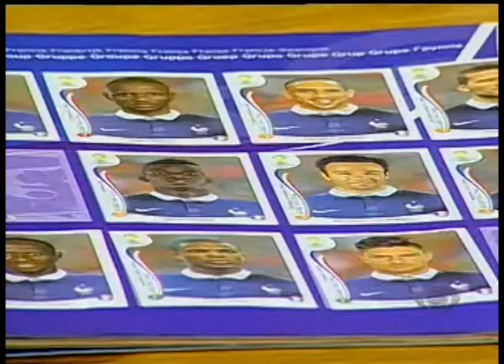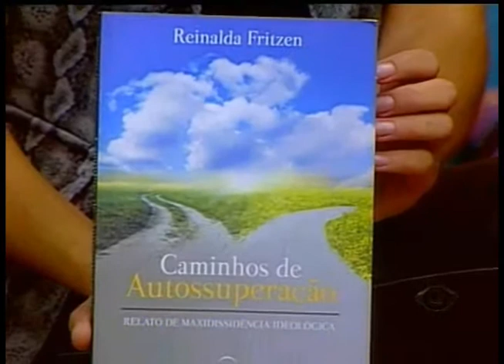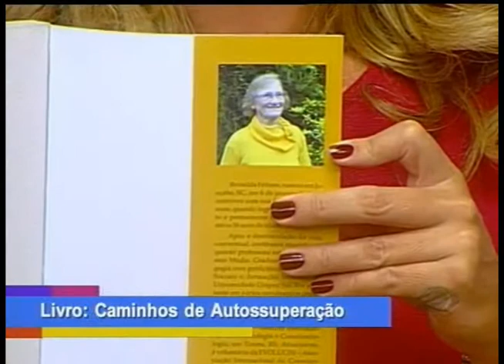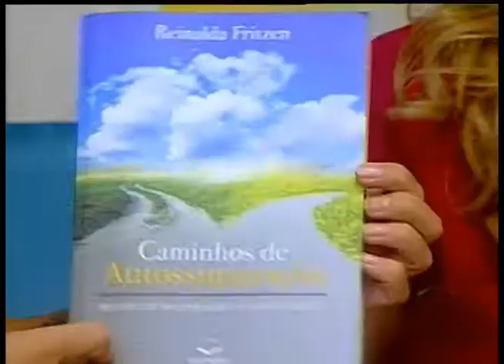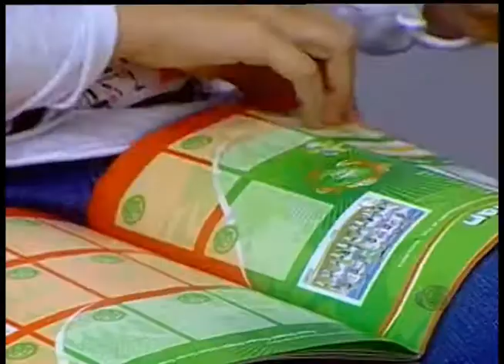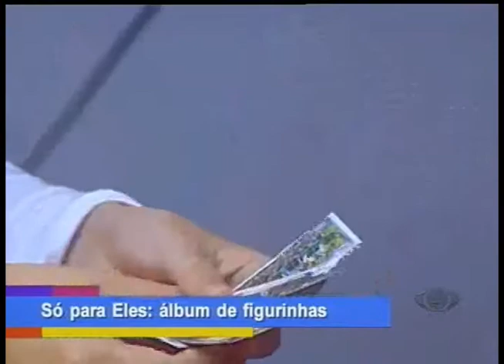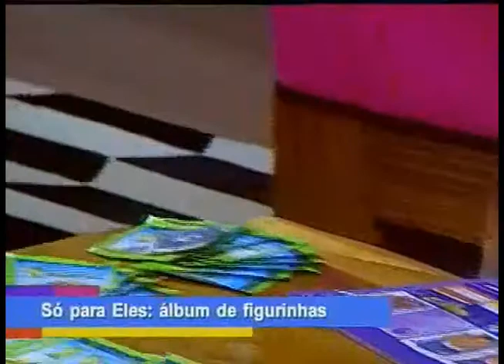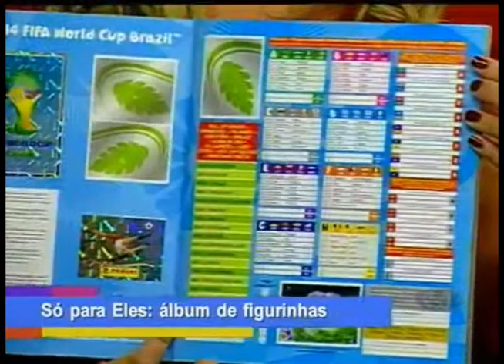OLHARES - Sexta-feira 25/04/2014